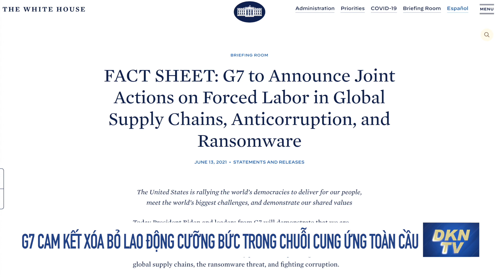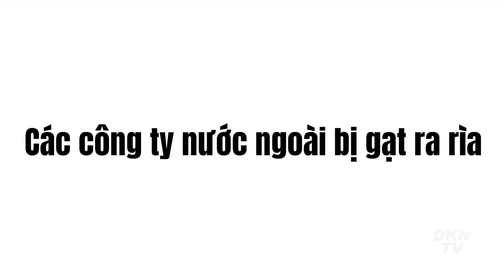Tin thế giới tối 14/6: Luật chống trừng phạt của nước ngoài mang lại quyền lực gì cho Bắc Kinh?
0:00 Điểm tin
1:18 TT Biden nói Nữ hoàng Elizabeth hỏi về ông Putin, Tập Cận Bình trong tiệc trà
2:19 G7 cam kết xóa bỏ lao động cưỡng bức trong chuỗi cung ứng toàn cầu
3:18 Các nghị sĩ đa đảng của Anh kêu gọi các quốc gia G7 chống lại Trung Quốc
5:19 Covid-19 tấn công 130 nhà máy, đe dọa kinh tế Thái Lan
6:55 Thủ tướng Hungary nói “Những đoàn người di cư đang xâm lấn các cửa ngõ vào Châu Âu”
8:32 Lara Trump kêu gọi người Mỹ ở biên giới trang bị vũ khí và sẵn sàng cầm súng
9:59 Thiếu niên nổi tiếng Tây Ban Nha nói : “Phá thai là giết người”
11:10 Thủ tướng Úc tuyên bố "sẵn sàng đàm phán" với Trung Quốc
12:31 Trung Quốc phủ bóng thượng đỉnh NATO
14:12 Mỹ theo dõi nghi vấn "rò rỉ hạt nhân ở nhà máy điện Trung Quốc"
16:36 Luật chống trừng phạt của nước ngoài mang lại quyền lực gì cho Bắc Kinh?